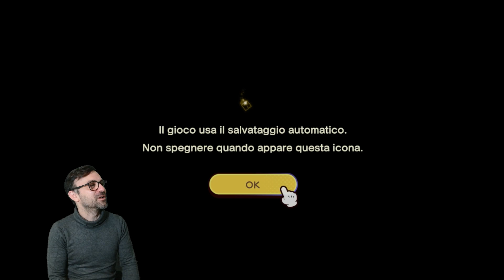INIZIA IL VIAGGIO SUL SOLCAMARI (PT. 1) - MARIO & LUIGI FRATERNAUTI ALLA CARICA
Iniziamo il nostro viaggio con i fratelli più famosi al mondo, in questa nuova avventura sull'Isola Solcamari, riusciranno Mario e Luigi a ricollegare tutte le isole? scopriamolo insieme in questa nuova serie 🔥

0:00 Inizia il viaggio
3:40 Una spiaggia misteriosa
5:15 La prima battaglia
8:27 Un Luigi fantasma?
11:48 L’isola solcamari
13:36 Conosciamo Condina
14:24 Condina ci spiega cos’è successo ad Elettria
16:55 Conosciamo Presus
19:30 esploriamo Isola Solcamari
23:05 Presus ci fa il tutorial sulla mappa
27:35 Ecco il telescoppio
30:00 Avvistata l’isola Roccogna
32:30 Saluti finali

💖  GRAFICO DI FIDUCIA  💖
 @UG_Studios  grafiche, thumbnail, loghi, emote ecc

💰  ABBONAMENTI  💰
potete abbonarvi partendo da soli 0,99€ un piccolo supporto mensile per la crescita del canale, ricevendo contenuti esclusivi, emote, badge abbonati ecc

Faccio parte dei Nintubers una community ufficializzata da nintendo, che riunisce creator meritevoli a tema nintendo!